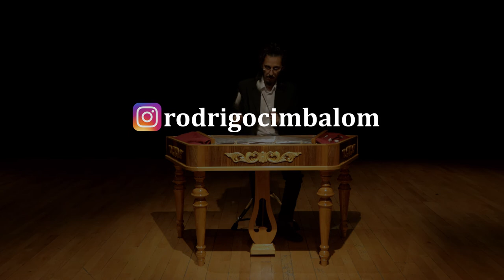Rodrigo Contreras - El Cimbalom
Video descriptivo sobre el Cimbalom